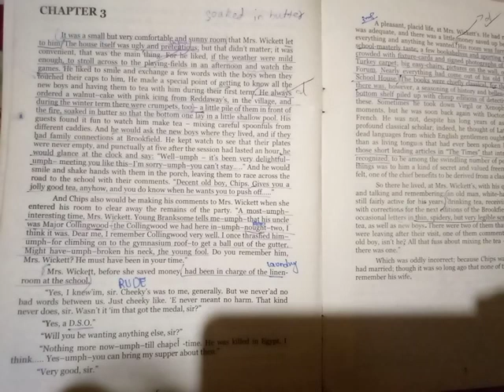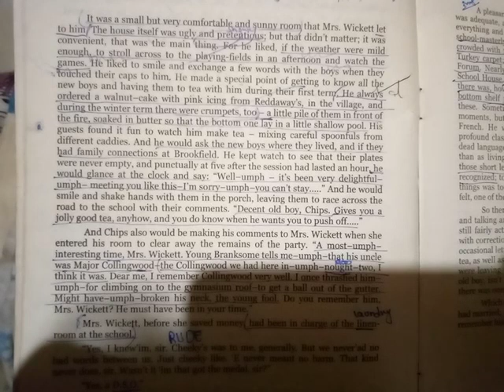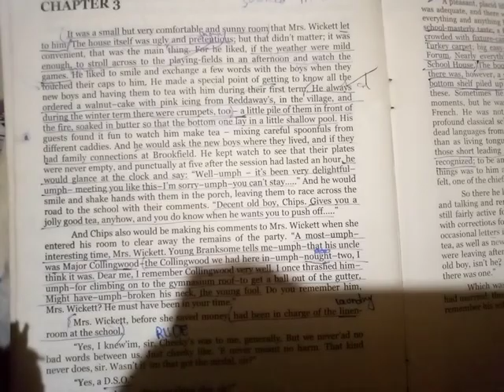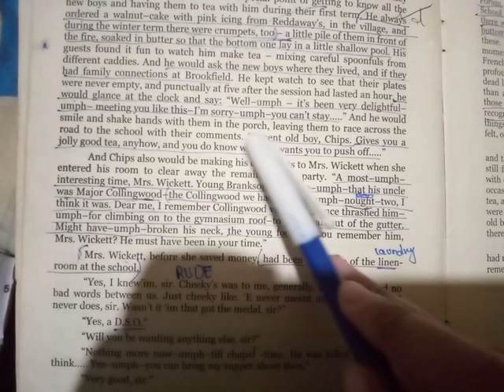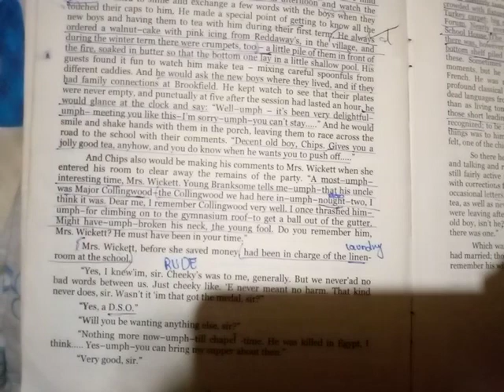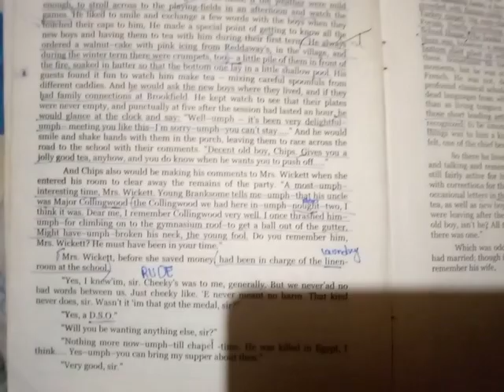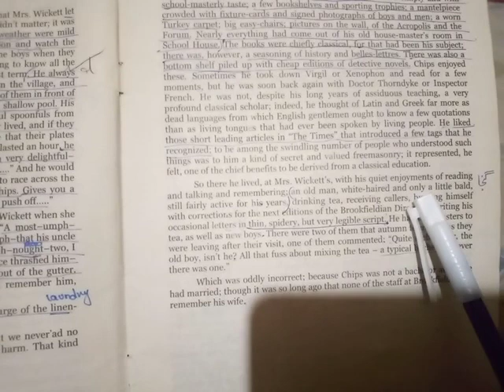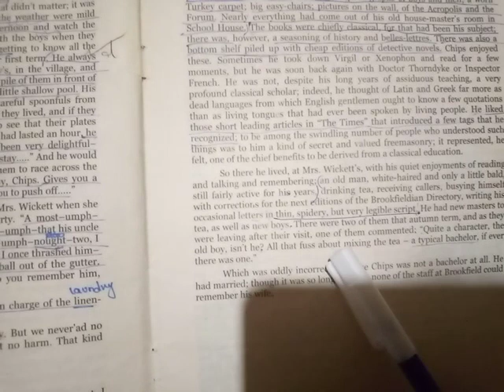Mr Chips important questions | Mr Chips past papers questions | Second year | full chapter questions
Mr Chips Chapter 03 question answers | important questions | for all boards| Punjab board | If you want to get full marks